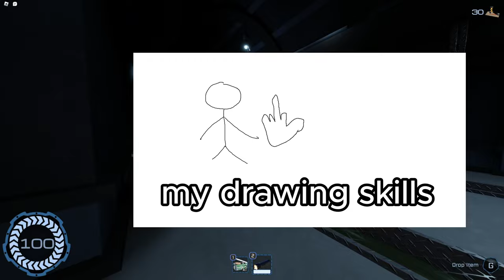THE PEAK UNDERWATER EXPERIENCE (Roblox)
Sorry for the month break we have been busy  but expect more content to come out soon